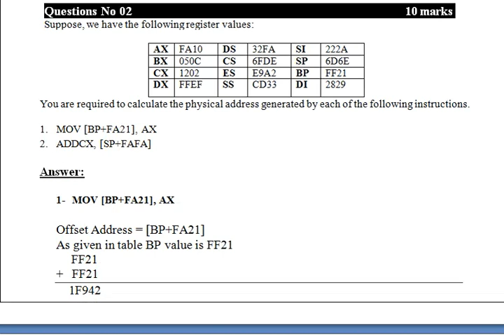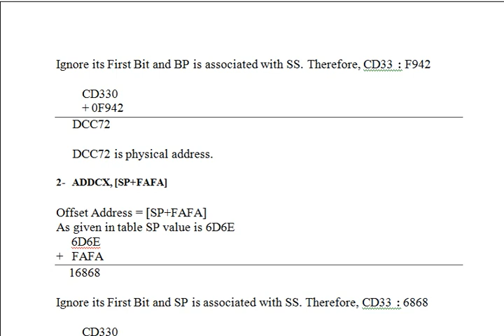cs401 1st assignment solution